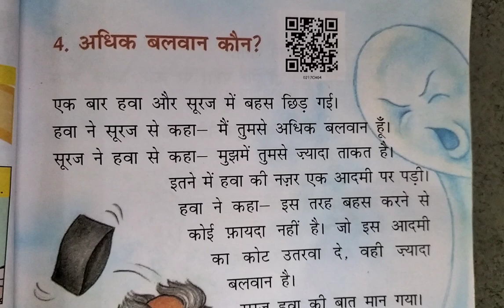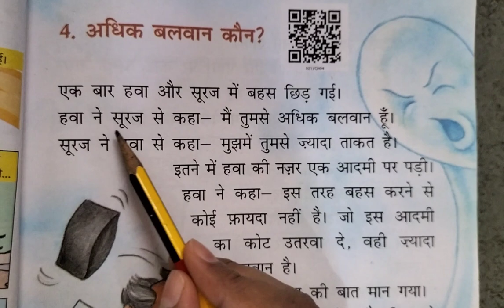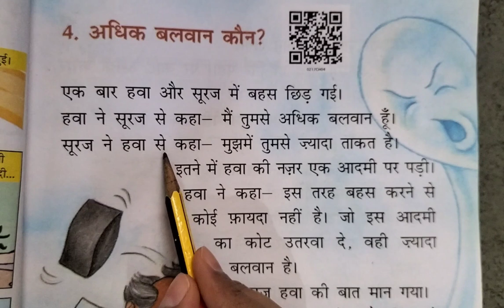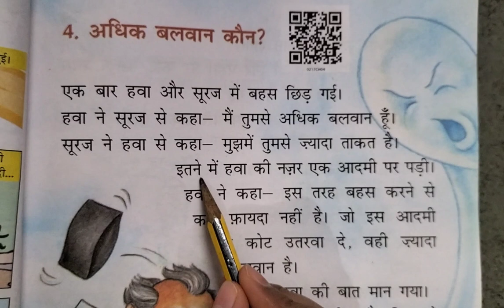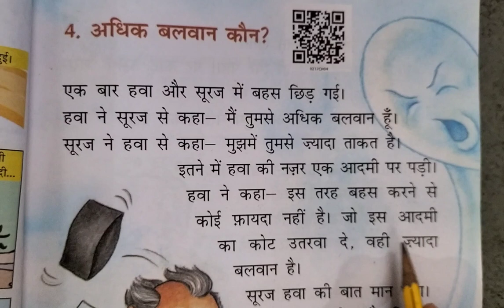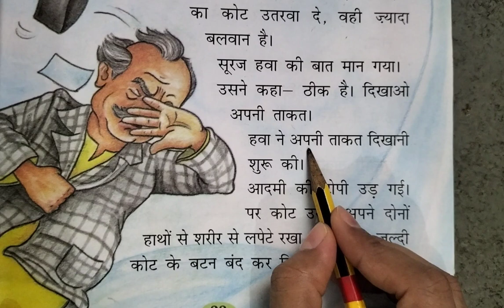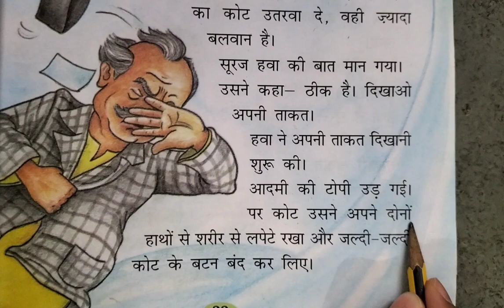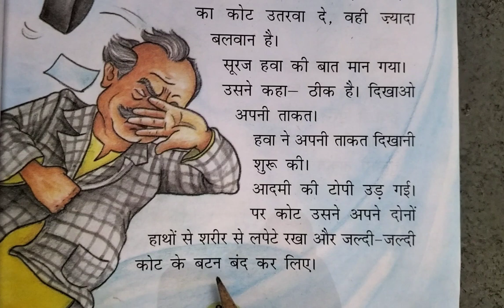CBSE/NCERT Class 2nd Hindi 4. अधिक बलवान कौन ?